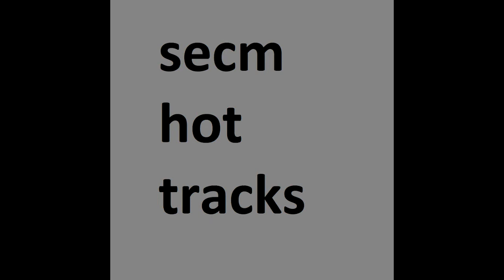You Smell Tasty.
it is fast